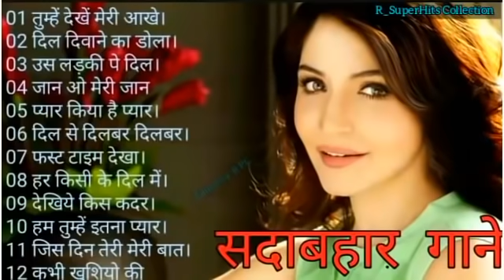Hindi_Sad_Songs_-_प्यार_में_बेवफाई_का_सबसे_दर्द_भरा_गीत_|_हिन्दी_दर्द_भरे_गीत_|_90s_Evergreen_Songs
1994,s_Superhit_Hindi_Movie_Songs_(Kumar_Sanu_&_Alka_Yagnik(240p).mp4
Best_Of_((_80,s_90,s_))_Kumar_Sanu_&_Alka_Yagnik_-_सुपरहिट_पुराने_गीत(360p).mp4 /
अलका_याग्निक_उदित_नारायण_लता_मंगेशकर_कुमार_सानू_
Songs List
01-आएगी हर पल तुझे मेरी याद
02-क्यों किसी को
03-चांद से पर्दा कीजिए
04-तारों का चमकता गहना हो
05-सातों जन्म में तेरे
06-दो अनजाने अजनबी
07-किसी से तुम प्यार करो
08-हम तुमको निगाहों में इस तरह
09-आंख है भरी भरी
10-भीड़ में तन्हाई में
11-आएगी हर पल तुझे मेरी याद
12-ऐसा देश है मेरा
13-चाहा तो बहुत
14-चोरी चोरी चुपके चुपके
15-ए काश के हम
16-अरे रे अरे यह क्या हुआ
17-मेरी महबूबा
18-हम ऐसे करेंगे प्यार
19-चाहा तो बहुत
20-दिल का आलम